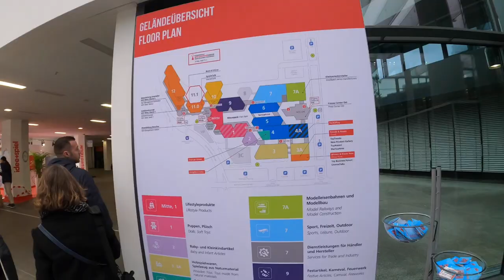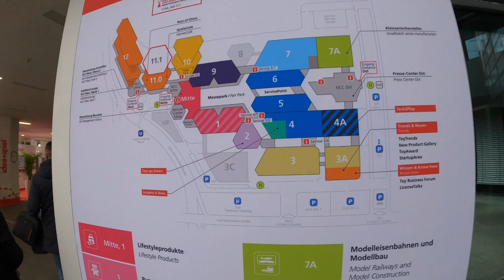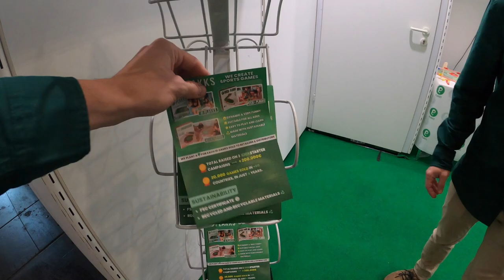LA FERIA DE JUGUETES MÁS GRANDE DEL MUNDO / Plakks en la Spielwarenmesse 🎲 / Día 1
➡️ Del 1 al 5 de febrero, tuvimos la oportunidad de participar por primera vez como expositores en la Spielwarenmesse 2023, la Feria Internacional del Juguete más grande del mundo en Núremberg, Alemania.

🤓 Fue una experiencia emocionante y llena de aprendizaje que nos encantaría compartir con todos vosotros.

🤝 Durante la feria, tuvimos la oportunidad de conocer a muchos profesionales del sector, presentar nuestros productos y dar a conocer nuestra marca. Además, tuvimos la oportunidad de ver las últimas tendencias y novedades en el mundo de los juguetes y juegos de mesa.

🧐A lo largo de los cinco días que duró la feria, pudimos experimentar de primera mano todo lo que implica ser un expositor en un evento de esta magnitud: preparación previa, montaje y desmontaje del stand, atención al cliente y mucho más.

🥳 Estamos muy contentos de haber tenido la oportunidad de ser parte de este evento y de haber compartido esta experiencia con todos vosotros. Y para que podáis disfrutar de esta aventura con nosotros, hemos preparado un video que muestra lo que fue nuestra experiencia en la Spielwarenmesse 2023.

❤️ Un resumen de lo que vivimos en el Día 1. Si te gusta el video y lo disfrutas, dale "Me gusta" y compártelo con tus amigos y familiares para que ellos también puedan disfrutar.

¡Saludos de todo el Equipo Plakks! Muchas gracias por tu tiempo 👌